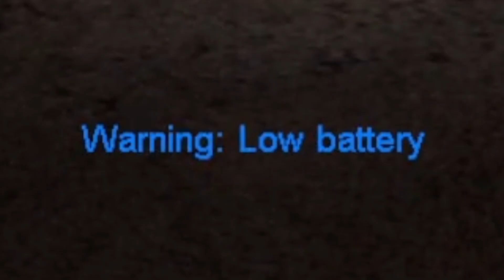😨 This Game Might Kill Me 😨 Cry of Fear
To continue our way back home, we must veture into the dark tunnels beneath Saxon Avenue (I think?)

But something is folllwing us in the depths of the underground. Familiar faces and new terrors alike descend upon our path.

✨ Special thanks to those who tuned in today!✨